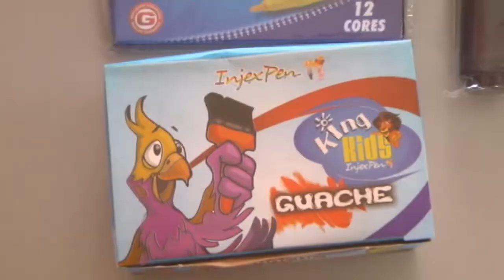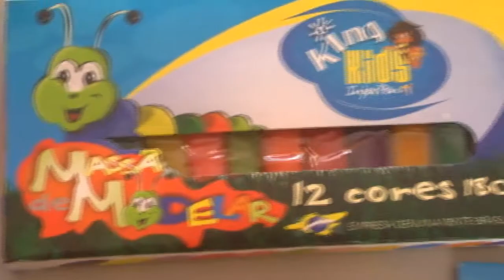PROCURA POR MATERIAL ESCOLAR